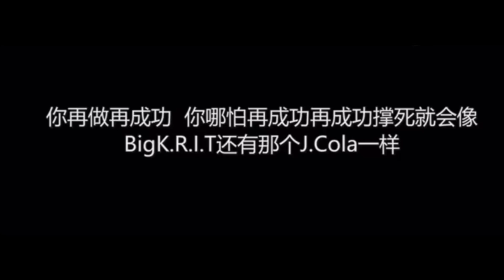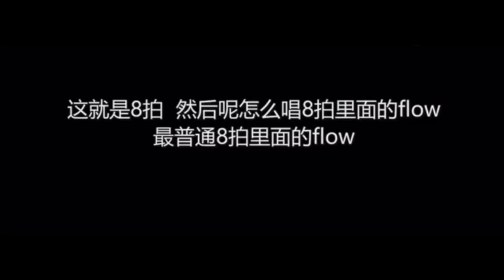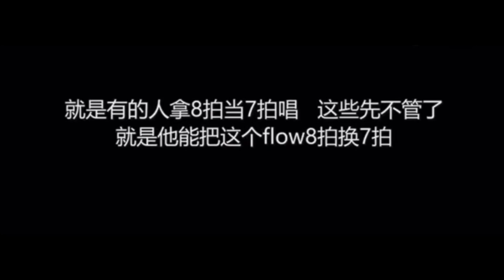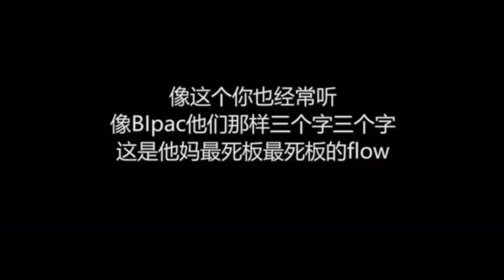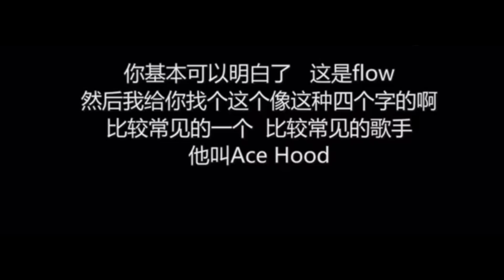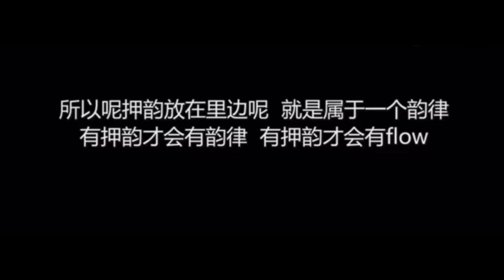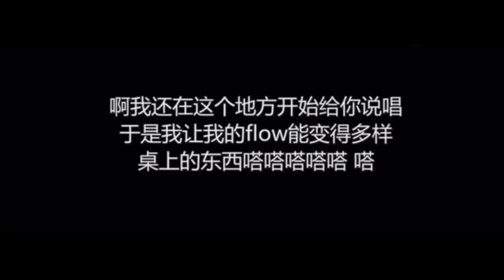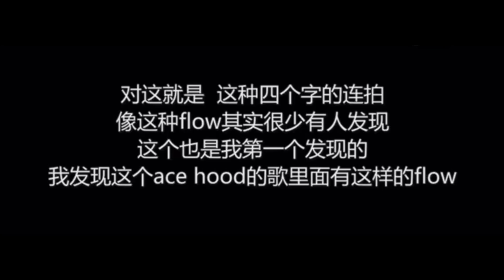硬货!! 贝贝直播Flow教学【HHH红花会 - 贝贝】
版权属 红花会 所有，若涉及侵权，请联系下方邮件

RESPECT.